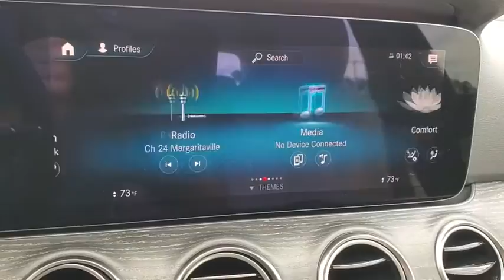2021 Mercedes-Benz Tampa, Clearwater, St. Petersburg, Pinellas Park, Largo, FL MA881570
New 2021 Mercedes-Benz  available in Tampa, Florida at Crown Mercedes of St. Petersburg. Servicing the Clearwater, St. Petersburg, Pinellas Park, Largo, FL area.

8302 US Hwy 19 N